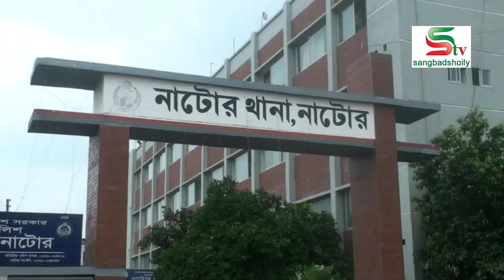নলডাঙ্গা পৌর মেয়রের বিরুদ্ধে অভিযোগ করা সেই গৃহবধু হোটেল থেকে খদ্দের সহ আটক